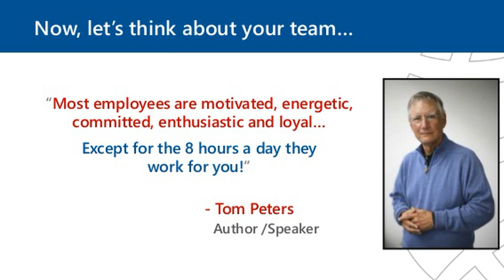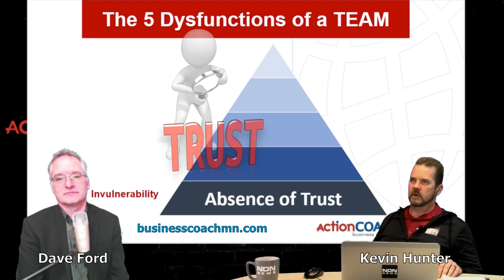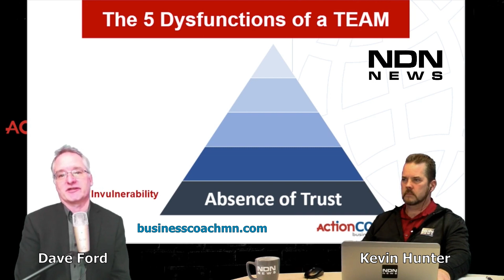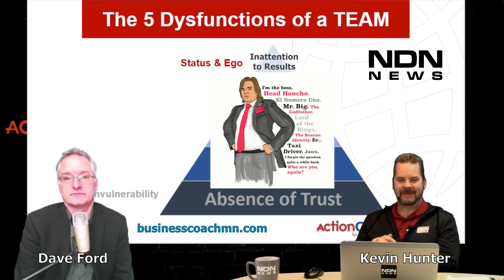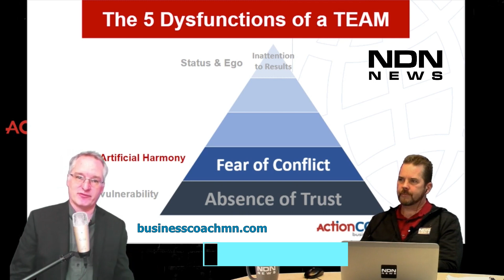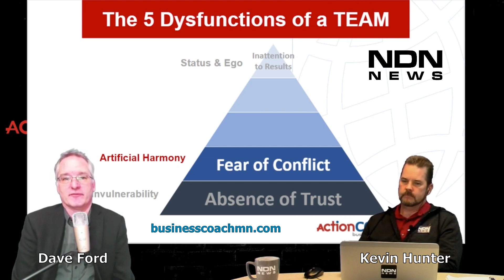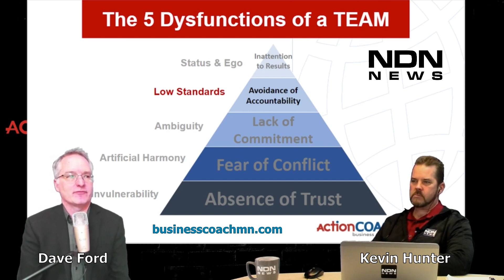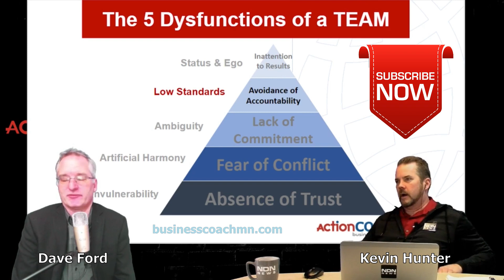TEAM Problems? 5 DYSFUNCTIONS that kill productivity: The Business Forum - Action COACH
QUESTIONS? Business Market tech Since "Build a Tower, Build a Team" was presented by Tom Wujec on Ted Talks, more people are recognizing that dynamic team building is key to long-term success in business. This video covers the five key elements that undermine team building, and how you can fix them.

How can you build a winning team? Understand these five key team building dynamics and how they undercut your potential when not accomplished.
1. Absence of Trust
2. Fear of Conflict
3. Lack of Commitment
4, Avoidance of Accountability
5, Inattention to Results

The foundation is number one, the absence of Trust. If you don't have trust among your team members, all the other challenges you have ahead of you become impossible. In past experiences, I'd suggest you look at "Respect" when Trust is absent. You'll find people disrespecting each other in a distrustful environment. While you can't force people to trust each other, you can require that they respect each other... and when they do, trust starts to build. Respectful conduct is a building block for trust, and you'll find that Trust can come back once mutual respect has been established.